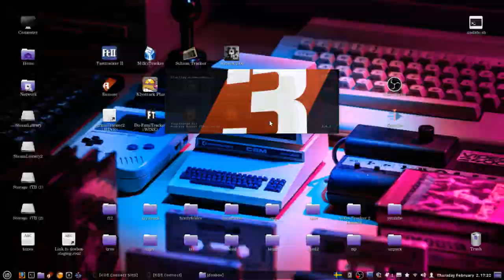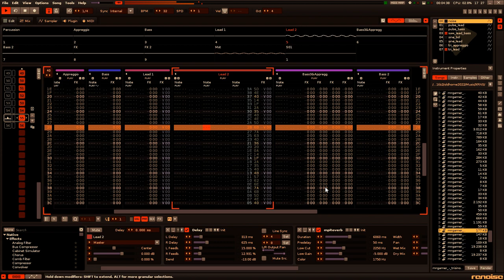TriSiNoSaPuNo - WinterChip III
This is an experiment in Renoise Minimalism.

I entered in to "Winter Chip III" at battleofthebits, at exactly "Feb 29th 2008 8:17pm" and placed 13th out of 89.

it contains the 4+1 basic Wave-shapes. Triangle, Sinus, Noise, Pulse (cube) and Saw. See the pattern? TriSiNoSaPuNo. I'm so clever. (I used "Noise" twice though)

All the samples where generated in Audacity and are all 0.02 seconds (20 milliseconds) long. The ones used for percussion are Sinus and Noise, non-looped. Despite this, it still sounds like it's some sort of drums.

Oh, and the BPM is set to 32. But it's still faster than that due to how Trackers work. What it does do is limit how many notes I can play in quick succession, so I used a trick by entering arpeggio command notes, but those only go UP,  however, it worked out nicely.